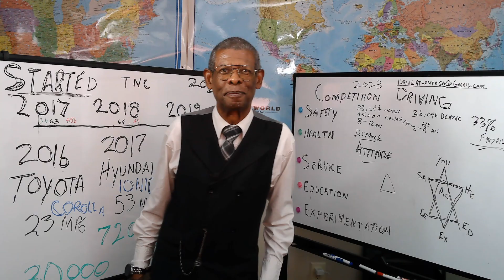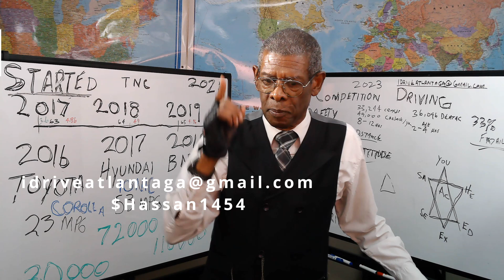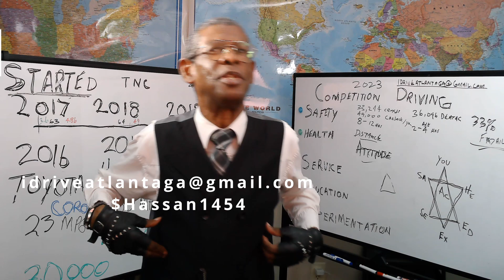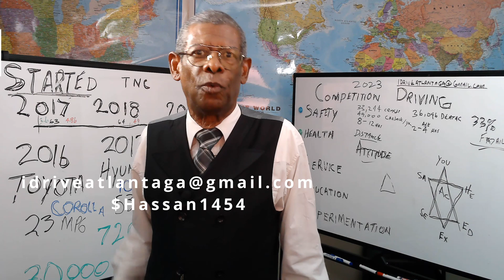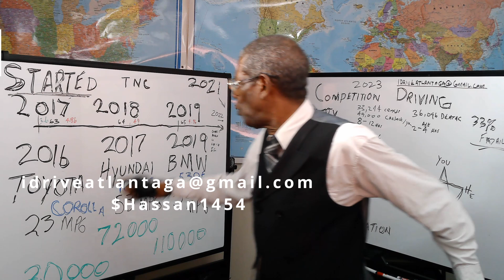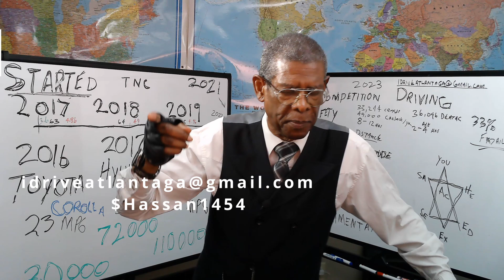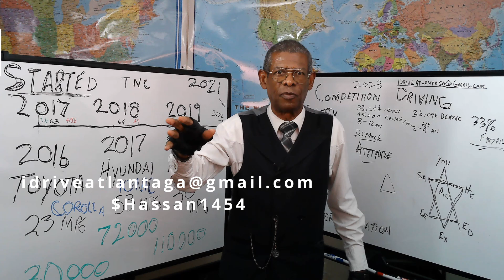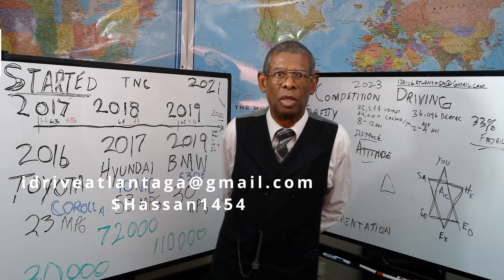Uber And Lyft Kill Zones. Use your Ride-share (Uber/Lyft) experience.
Use your Ride-share (Uber/Lyft) experience.
Become a certified Chauffeur in Atlanta. Use your Ride share experience.